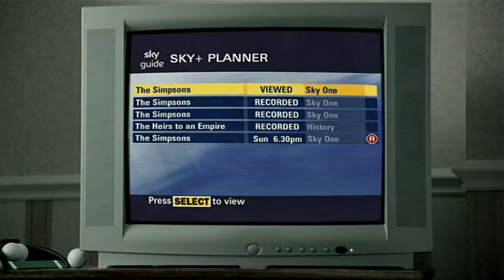Sky+ : Alice and Ronnie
Commercial for Sky+, Sky's version of Tivo.